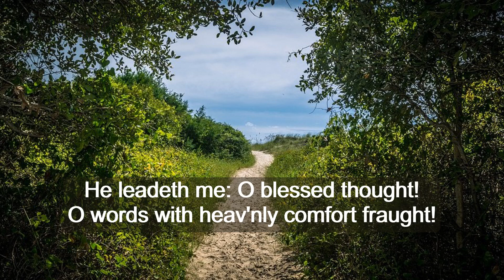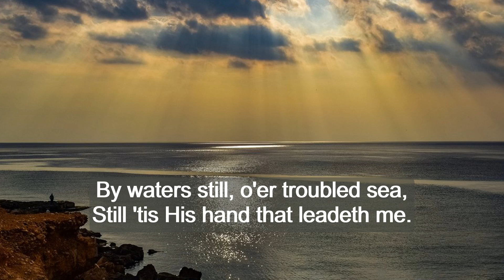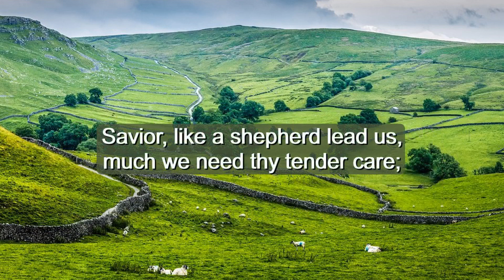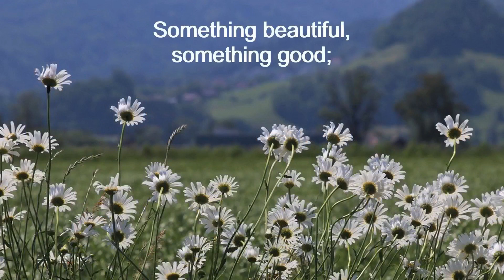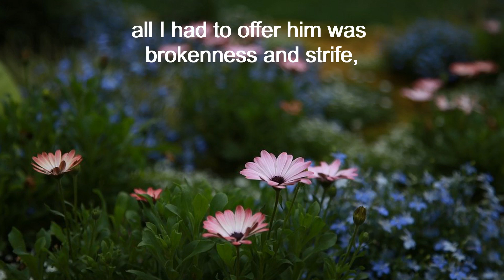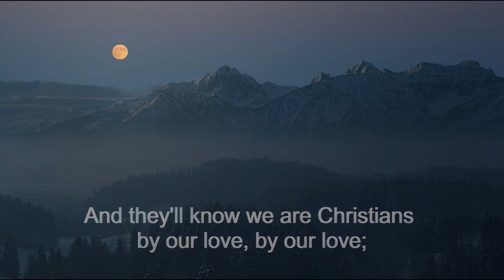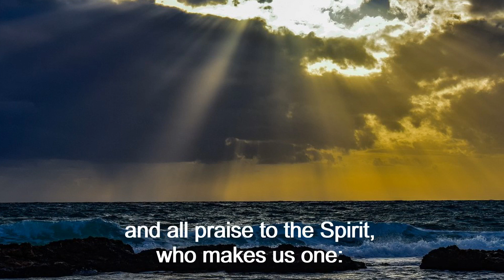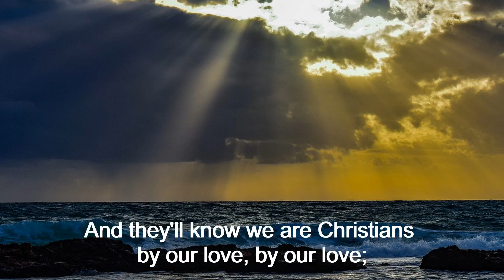They Had All Things in Common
Lay Speaker Dennis Randall leads our online worship for this fourth Sunday of  Easter, 4/30/23  for the Tuolumne/Soulsbyville United Methodist Church. Our scripture readings are Psalm 23 and Acts 42-47.